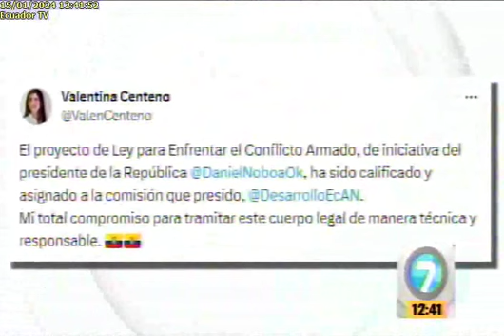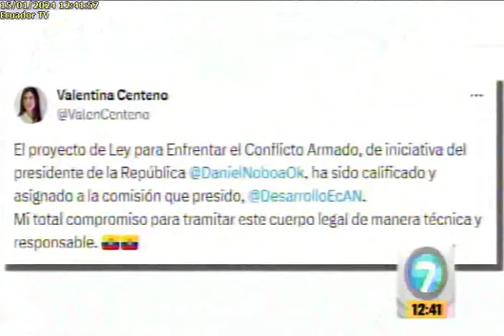Iniciativa para subir el IVA fue calificada por el CAL 15/1/24ECUTV